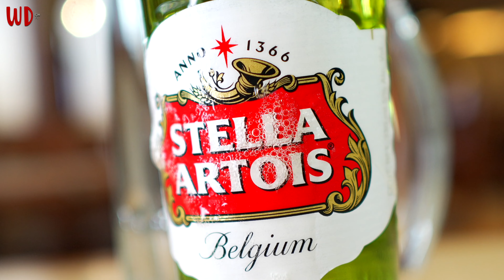MY FILMAKER's REEL " VICTOR CAMACHO "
UN POCO DEL DETRAS DE CÁMARAS -  🎥@vicocazon
DEMOREEL
Victor Camacho
Photography Videography
🎬 Creador de Contenido Digital 🎥 @vicocazon Filmmaker
Productora audiovisual
@wedoawarefilmcontentMarketing | Branding | EventosEspecialistas en marcas high-end